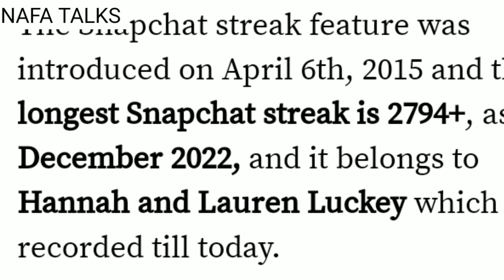Unknown facts about snapchat | Nafa talks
Hello guys
This video is about a social media app snapchat, some of the unknown facts about snapchat .. Hope you  guys like it...

SUPPORT MAKKALEY